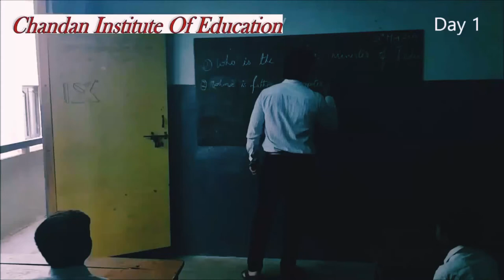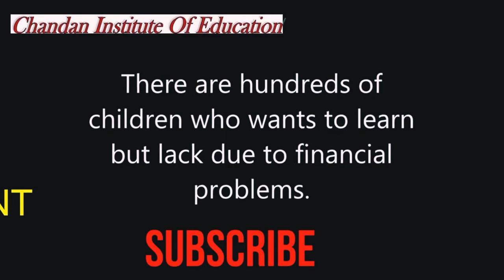Very Heart Touching Video s1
All my videos are motivational, encouragement, inspirational, and heart touching story.